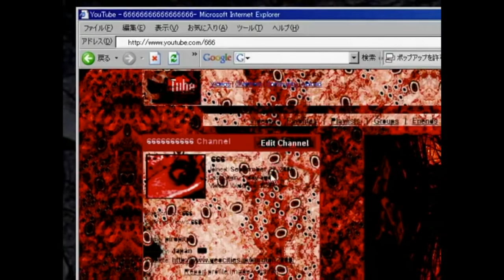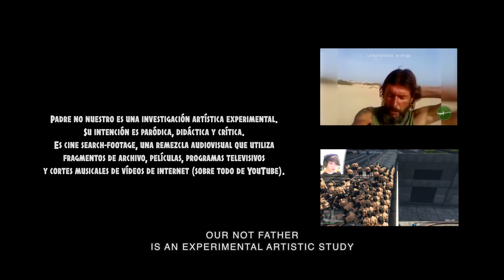TRAILER PADRE NO NUESTRO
Título original: Padre no nuestro
Título internacional: Our not father
Director: María Cañas
País de producción: España
Duración: 15´7´´
Año de producción: 2019
Idioma: español

Sinopsis:
El sueño de los robots provoca monstruos. Padre no nuestro venga a nosotros tu no reino.
Un Blade runner acristiano.
Un Black mirror cañí de sexo y relaciones afectivas en los tiempos del tinder grindr.

Ficha técnica:
Dirección, guión y documentación: María Cañas.
Ayudante de documentación: David Jiménez.
Edición: Guillermo García.

Obra producida con ayuda de TEA, Cabildo de Tenerife y la beca de residencia FICX LAB Universo vídeo de  Hamaca, LABoral Centro de Arte y Creación Industrial y Festival de cine de Gijón.